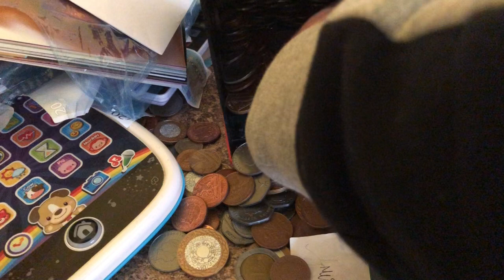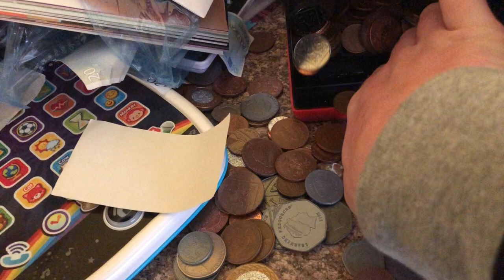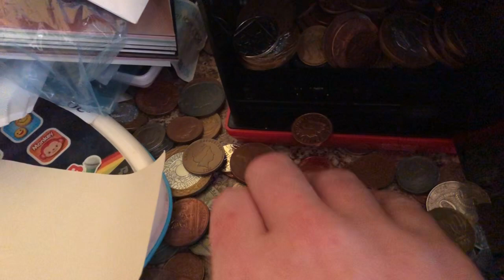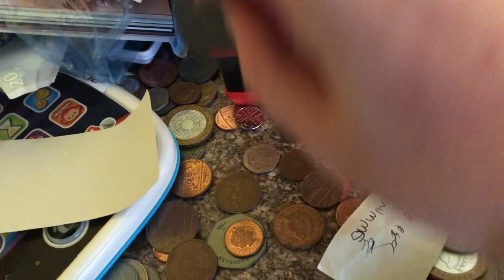SaltingCash machine had to test top slot￼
Facebook.com/Ball And Machanhill Productions
We had to retest the top slot even though it been lubricated cash machine is going to have to be cleaned every week at some point￼￼